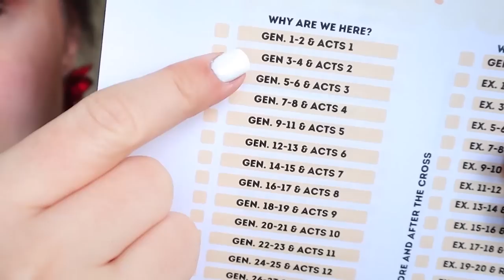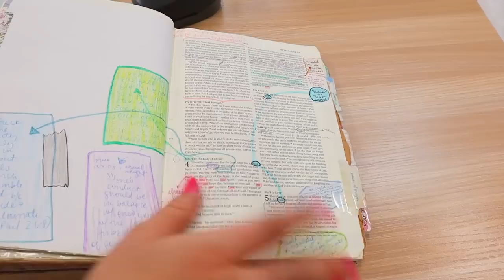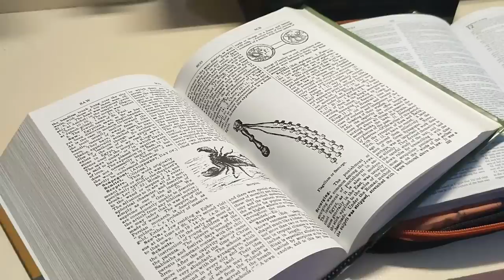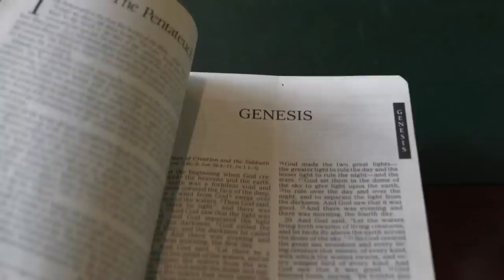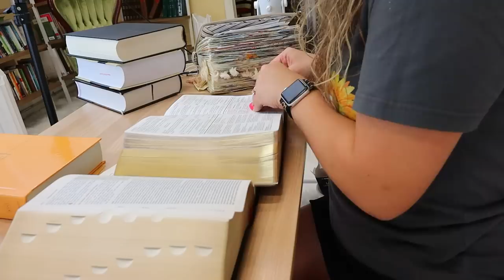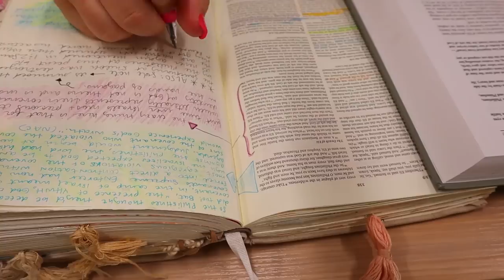Seminary Changed My Bible Studies FOREVER... My Bible Study routine!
Today I share my Bible study routine since finishing seminary and how it has been changed my Bible study life for the better! My prayer is it gives you all the benefits for your own Bible study life!

Links to the Bible study tools, resources and supplies:
Wooden Verse Memorization box
My round desk organizer for pen storage
The New Ungers Bible Dictionary